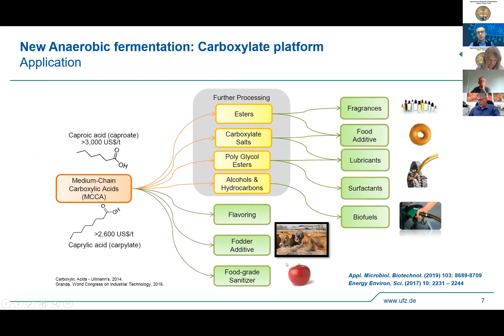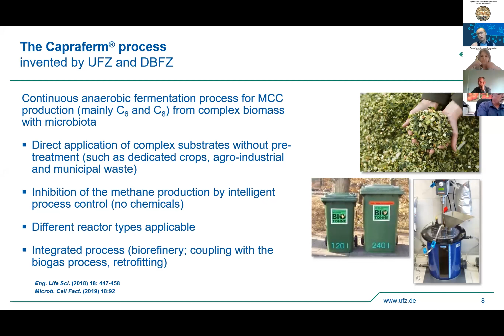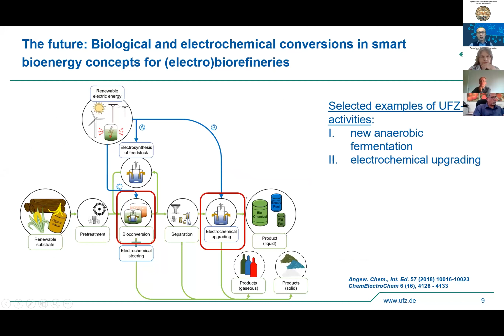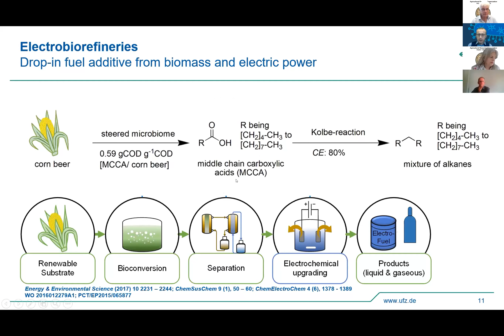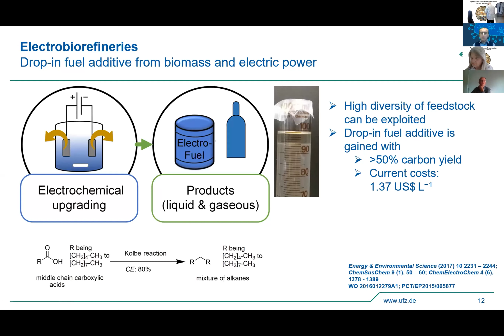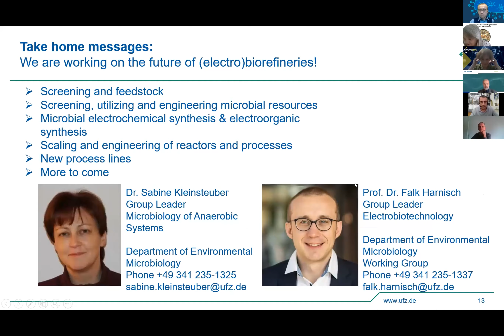Falk Harnisch, UFZ - Valorization of agricultural waste streams for the production of fuels